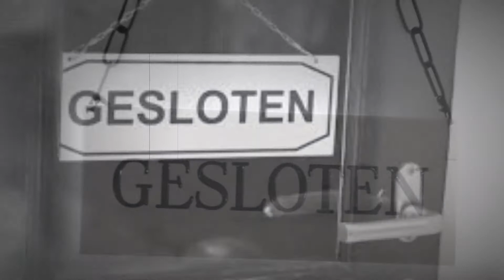Nieuwe Weg Mazzelmaandag